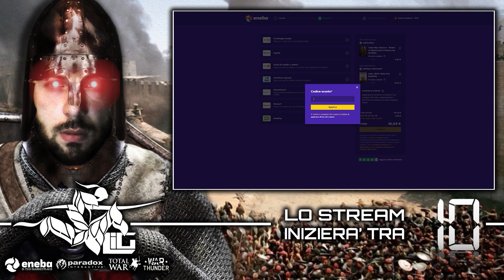IL TRADIMENTO FRANCESE E LA LOZIONE CRUMBY #9 ► HOI4 Age of Imperialism MP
Age of Imperialism è una mod per Hearts of Iron IV, la cui azione si svolge in un mondo in cui la prima guerra mondiale non ha avuto luogo.

C'è stata invece una serie di guerre locali, che hanno influenzato la scena geopolitica globale stabilendo la posizione di Gran Bretagna, Germania e Russia come imperialista dominante del mondo, hanno costretto gli Stati Uniti a dimettersi dall'isolazionismo, hanno portato alla debolezza e al caos in Francia e Austria, e contribuì a rafforzare l'influenza del Regno d'Italia o alla creazione della Federazione Balcanica. Ci sono stati anche molti altri eventi interessanti, come la guerra civile cinese o messicana, che abbiamo descritto più dettagliatamente nel nostro articolo ufficiale.

Il gioco inizia nel 1931, quando la competizione tra imperi riguardo alla loro reciproca sfera di influenza sembra temporaneamente esaurirsi, ma presto si riaccenderà a causa delle guerre per procura che porteranno a cambiamenti all'interno delle zone di influenza combinate con un'imminente crisi economica. Lasciare e unire alleanze, crearle o far emergere nuovi paesi porta a cambiamenti nella scacchiera geopolitica, che alla fine porterà l'umanità sull'orlo della guerra mondiale, in cui uno dei blocchi dominerà il mondo, o altrimenti il ​​mondo sarà coinvolto in infinite atrocità di una guerra totale.